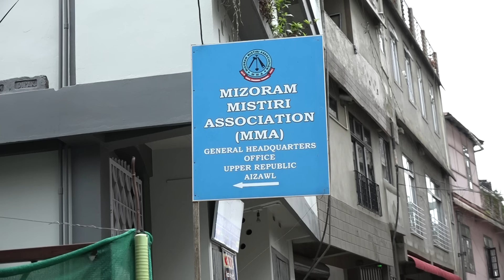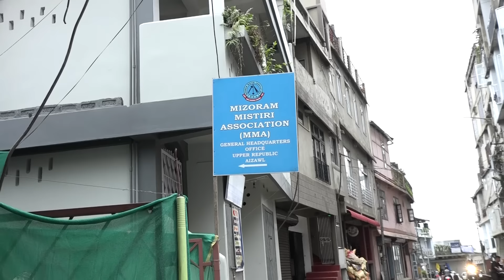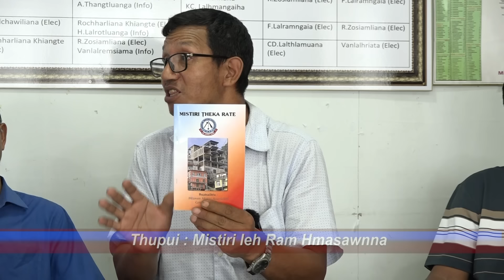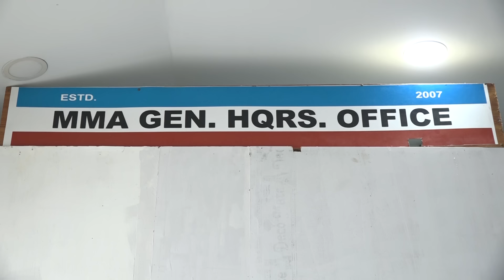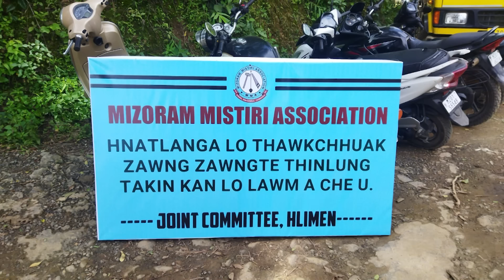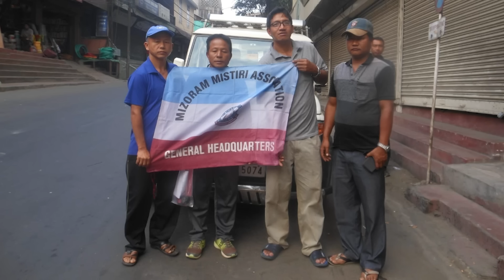An tel loa kan awm theih loh Mizo Mistiri ten eng thu nge an aupui?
Mizo Mistiri leh ram hmasawnna. Ram chhan nana hnathawh pawimawhzia zir chhuah tur a awm. Mistiri te tihdik loh pawh an hmu a, an sawi mai. Insiam that zel pawimawhzia an pawmin a lang.

Zoram Kalsiam hi Zonet Cable TV Pvt. Ltd. programme pakhat a ni a, Youtube channel dang emaw website dangah upload chhawn phal a ni lo.